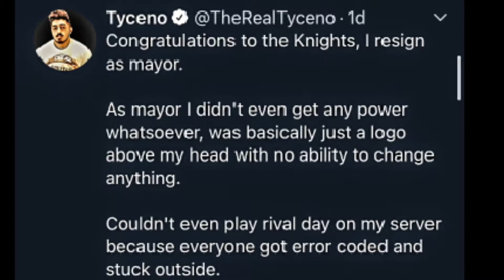TYCENO RESIGNS AS MAYOR! DID HE REALLY WANT TO BE MAYOR! NBA 2K21 NEXT GEN NEWS!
Tyceno resigns as mayor in NBA 2K21 Next Gen.!